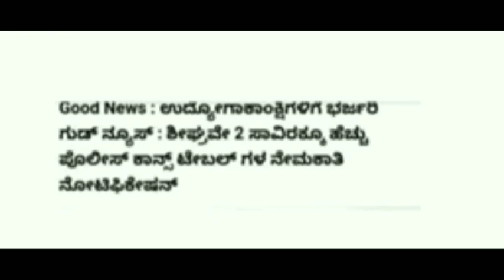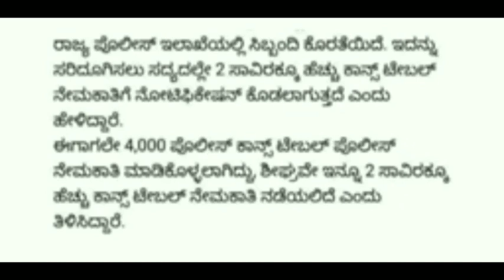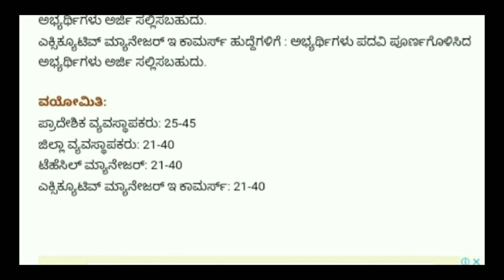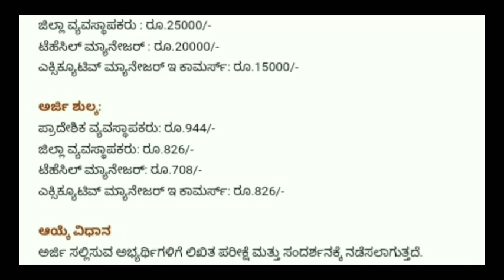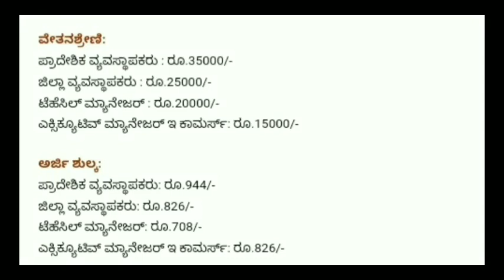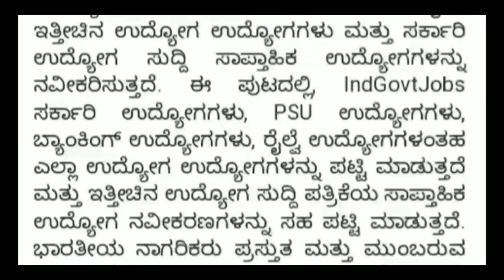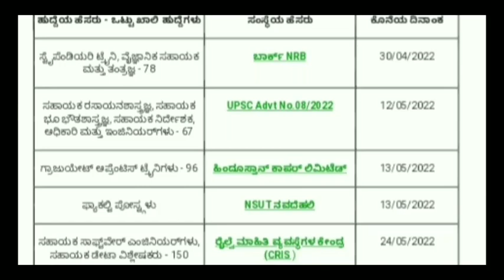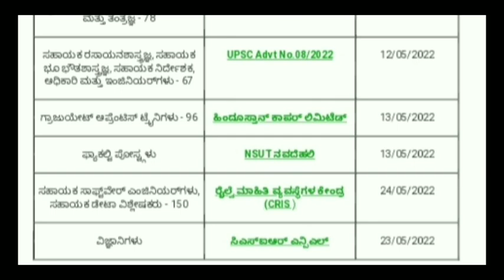karnataka government jobs / karnataka police and other jobs / karnataka jobs 2022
For quarries...